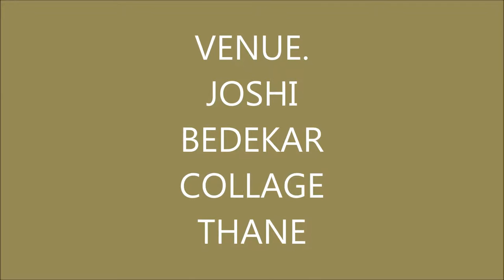STALL JOSHI BEDEKAR COLLAGE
PROF. SHYAM DHURI
 . SHILPKRUTI GROUPS FOUNDER  ARTIST, PHOTOGRAPHER,
VASTUSHASTRA CONSULTANT,
JYOTISH,